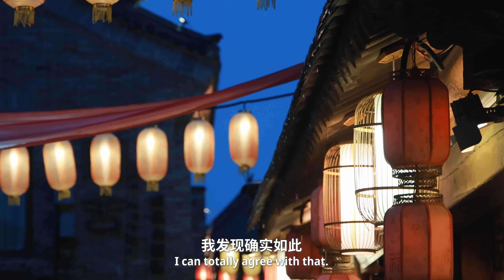Wearing Hanfu, One Way to Travel Back to Ancient China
Luoyang has a civilization history of more than 5,000 years, a city history of more than 4,000 years, and a capital history of more than 1,500 years. What is the best way to visit the ancient city? That is to complete a space-time shuttle!
Here, you can change into Hanfu and dress up like an ancient Chinese from head to toe. You can relax with your relatives and friends in the ancient buildings, take photos and make wishes. Before you know it, it will be dark. Tradition meets modernity, what a romantic way to visit, isn't it?

00:01 Luoyang Ancient City
00:41 Meet Miss Hanfu
01:25 Hanfu Tourism
01:50 Make a Wish
02:15 Beautiful Night View